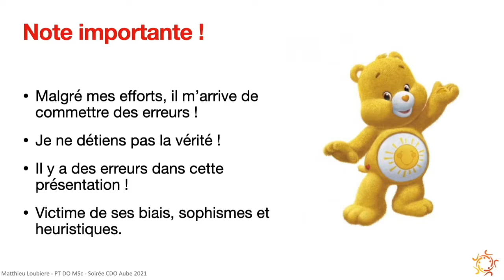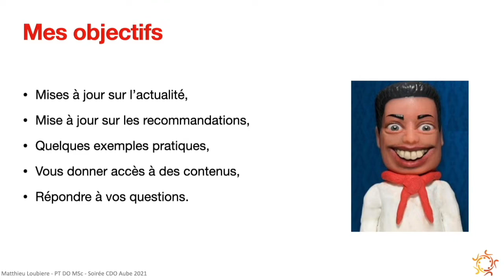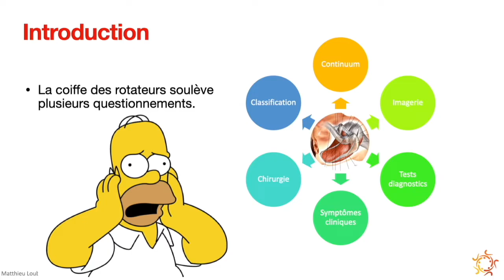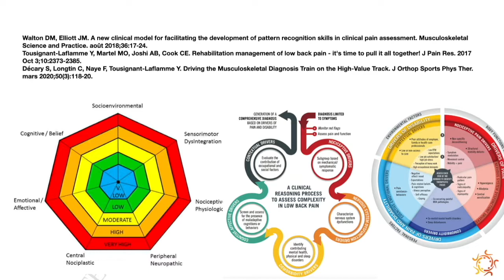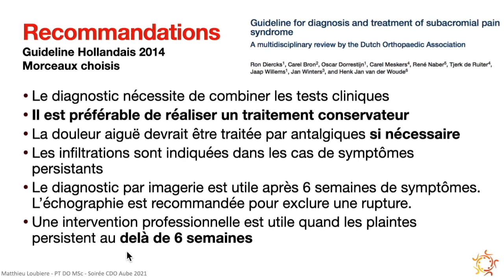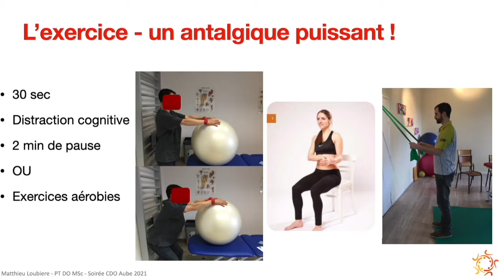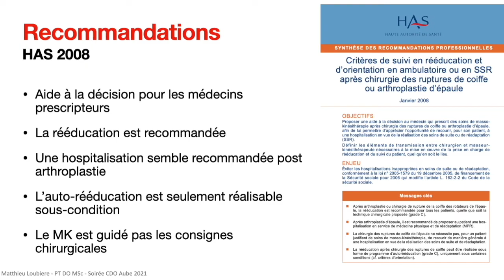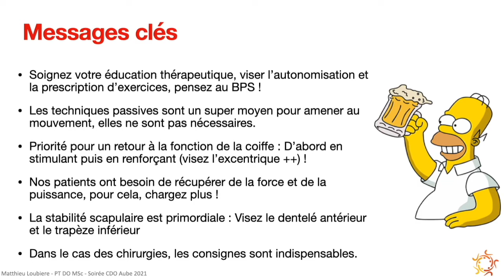L'épaule Tendineuse - Quelques points d'attentions pour les kinésithérapeutes - Matthieu Loubiere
Dans cette vidéo, retrouvez la version audio d'une conférence donnée par Matthieu Loubiere dans le cadre d'une soirée organisée par le CDO de l'Aube en septembre 2021.